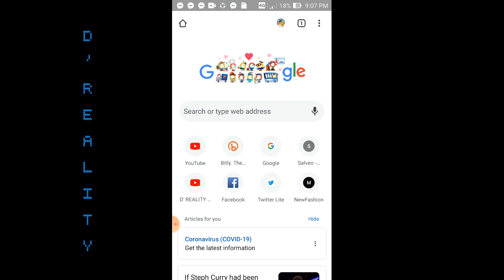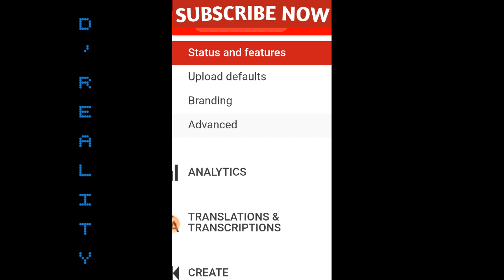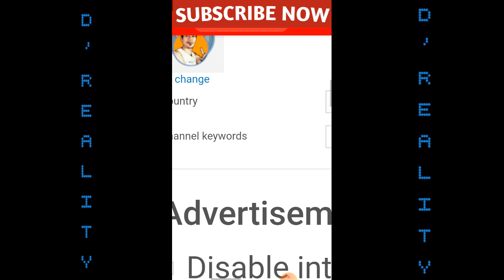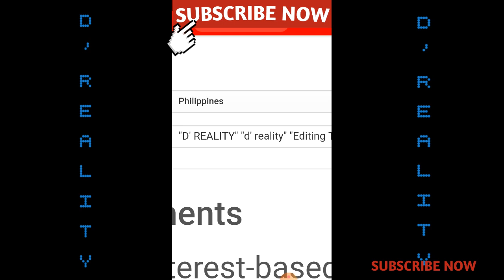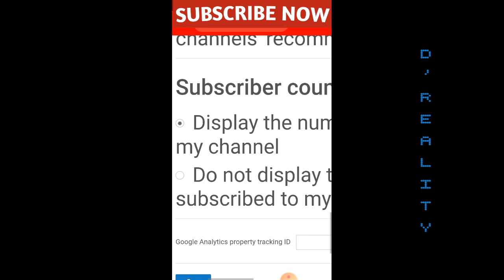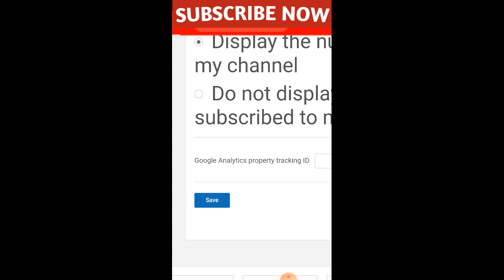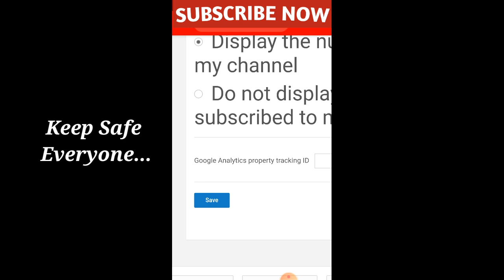Paano maging SEARCHABLE ang Youtube Channel ( Tagalog tutorial ) D' REALITY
Hello..! Welcome back mga ka-Reality...

Dagdag kaalaman or info para sa mas magandang improvement ng mga Youtube channel natin...
Especially sa mga Newbie at Small youtubers pa lamang.
Keep on Watching guy's!
Paki iwan na din ng.
Bell button para maupdate at manotify sa mga susunod ko pang